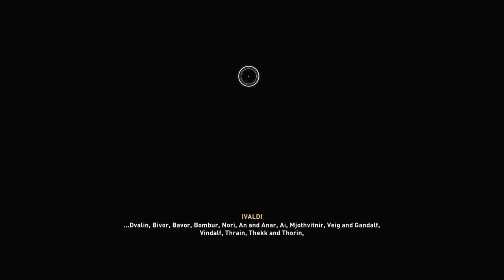Assassin's Creed - Valhalla Gameplay (End of Pledge alliance territories)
Assassin's Creed Valhalla is an action role-playing video game developed by Ubisoft Montreal and published by Ubisoft. It is the twelfth major installment and the twenty-second release in the Assassin's Creed series, and a successor to the 2018 game Assassin's Creed Odyssey. Wikipedia
Initial release date: November 10, 2020
Developer: Ubisoft Montreal
Series: Assassin's Creed
Engine: AnvilNext 2.0
Director(s): Ashraf Ismail
Platforms:
Recorded on PC @ custom 4k resolution (i7 8700K, nvlink  RTX 2080 Ti and 32 GB DDR3 RAM) on very high preset.